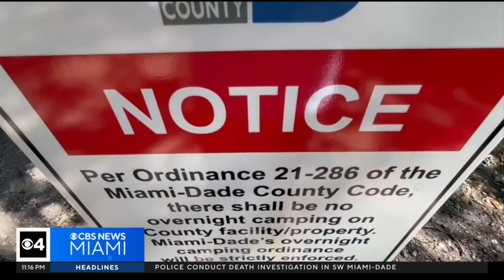Miami-Dade County Homeless Trust works with dozens of landlords on housing solutions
Homeless outreach workers see a troubling trend backed by data from the Miami-Dade County Homeless Trust.